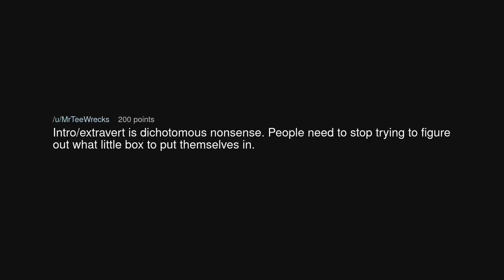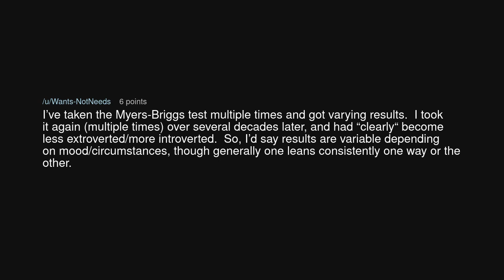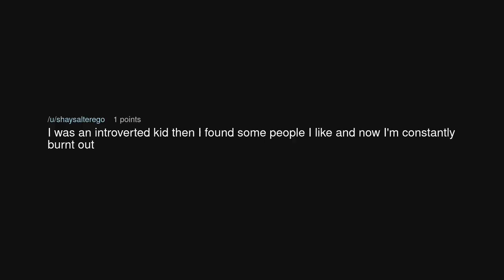Do extroverts sometimes feel less extroverted or am I just some kind of hybrid?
Do extroverts sometimes feel less extroverted or am I just some kind of hybrid? (r/TooAfraidToAsk)

Source: Appropriate_Sky9289 on Reddit (link removed at the insistence of YouTube)